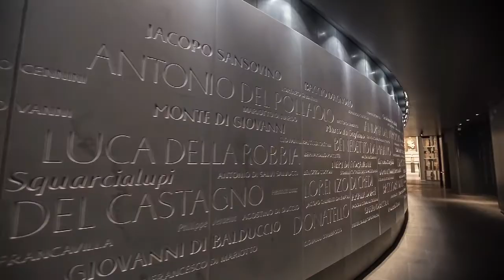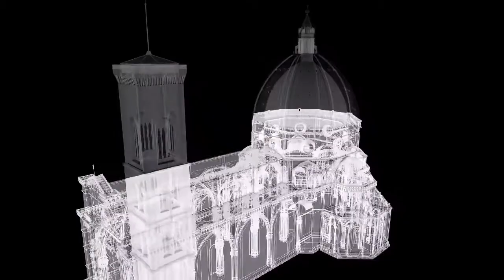Monsignore Timothy Verdon, about Michelangelo AI, and its role to support Mental Health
Monsignore Timothy Verdon, Director of the Museum of the Opera Del Duomo of Santa Maria del Fiore, Cathedral of Florence, shares his thoughts about the Michelangelo AI, along with Arts, Culture and Spirituality, how it can help support Mental Health